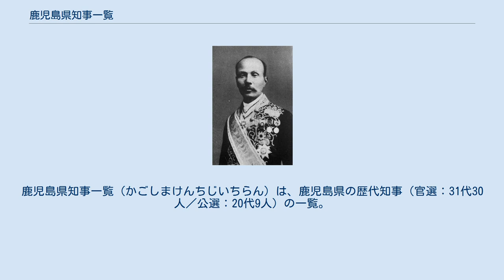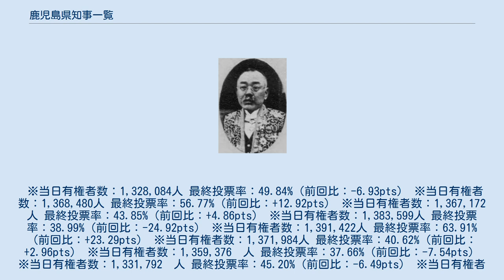鹿児島県知事一覧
鹿児島県知事一覧（かごしまけんちじいちらん）は、鹿児島県の歴代知事（官選：31代30人／公選：20代9人）の一覧。